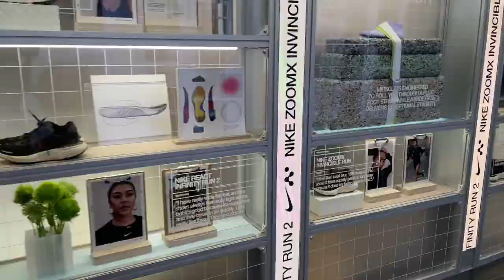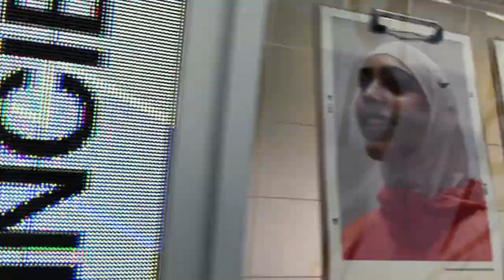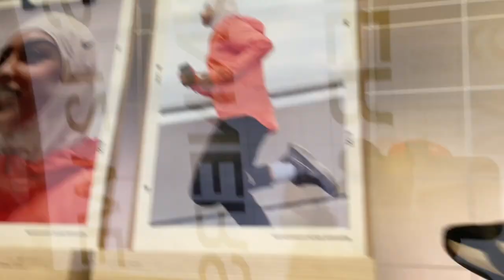these nike sneakers are no reebok trainers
nike sneakers are no reebok trainers and here's the footage to prove it. after waiting months for nike's new sneaker- invincible run with zoomx technology, i finally got the chance to try them. i was considering getting a pair of reebok trainers and i'm glad i didn't.

i waited on nike's app to wait until the sneaker dropped since the sneaker was promoted for months prior. as soon as i saw the sneaker was available on the app, i rushed over to nike's shoe store in manhattan to pick it up. they didn't have the color i wanted when i got to the store, but they were nice enough to  call another store to make sure they have to color, which the other store did. i rushed over to the store which had the color. the saddest part of this ordeal was saying bye to my old sneakers.

after buying the invincible run, i decided to go to the reebok store to compare the new sneakers with reebok trainers but i was too tired to walk downtown. i decided to head to central park to refresh before i head back home.